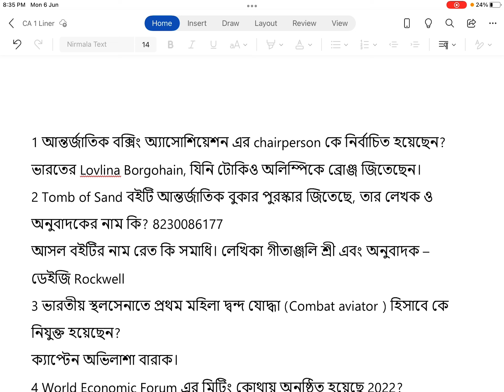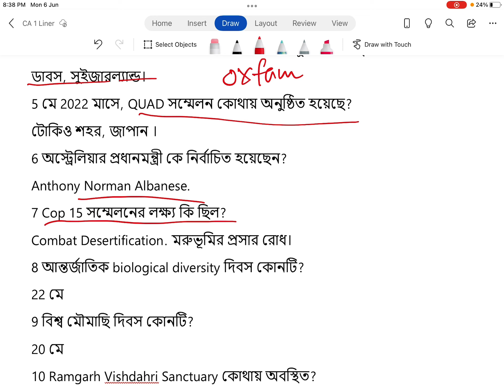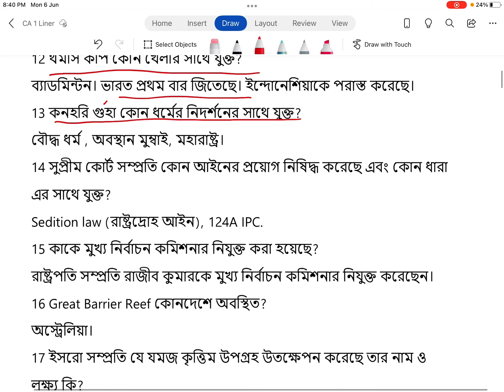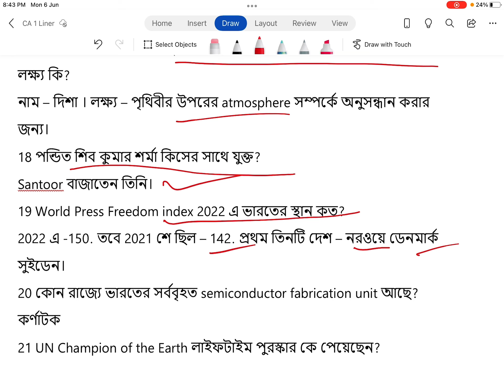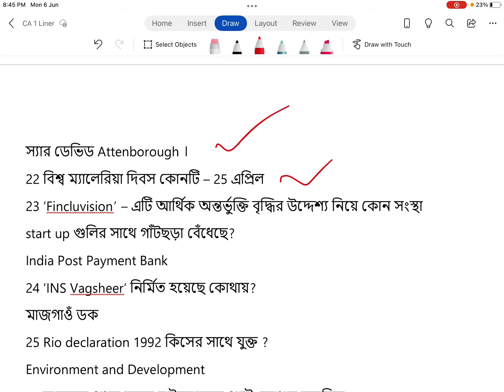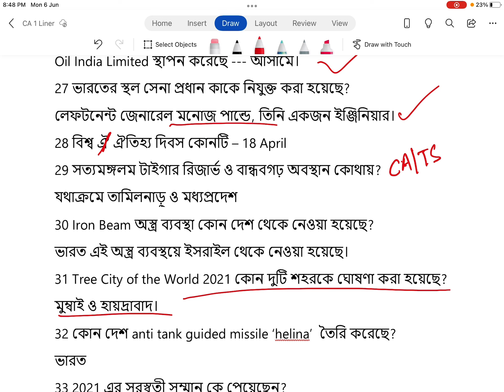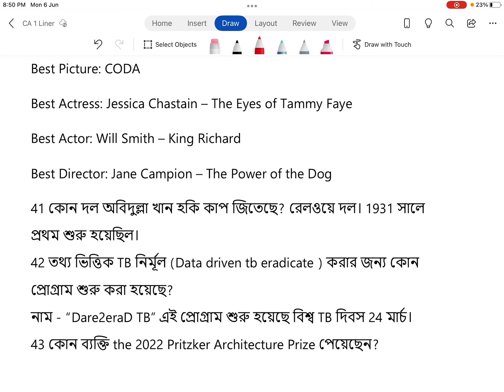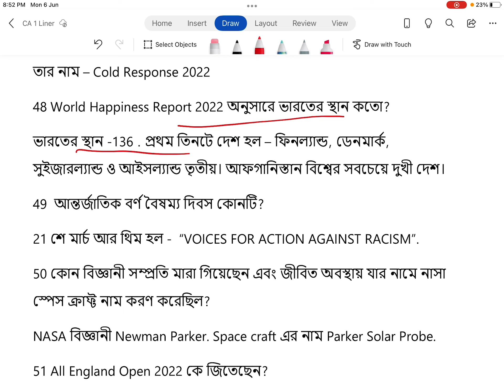প্রশ্নোত্তরে Current Affairs || 1 Year || Part 1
এটাতে খুব important current affairs আছে।